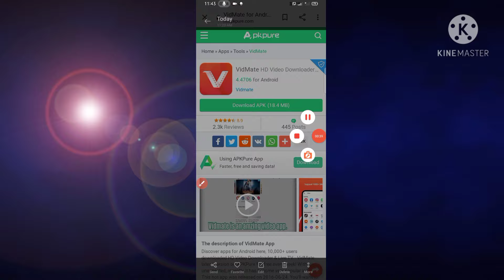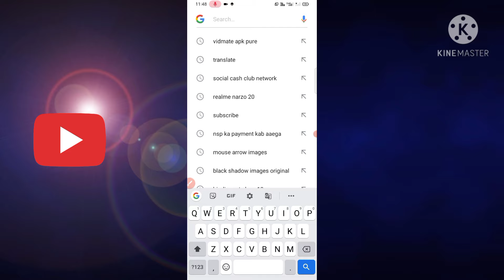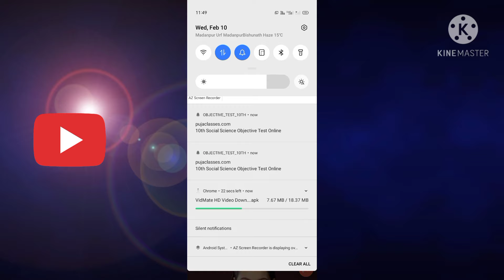Realme Phone me Vidmate Download kaise karte hain//only 2 minute me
About this video ()hello guys kaise ho aaj is video mein humne bataya ki apne mobile mein vidmate download kaise karen video pasand hai tu video ko like kijiye aur channel per new nai hai to channel ko subscribe kar dijiye aur Bell icon ko bhi dava dijiye aur sabhi aap ki Kasam sabse pahle aap sabhi ko aaj ke liye itna hi milte Hain next video mein tab tak ke liye goodbye
Diviceeducation hastrekha apne mobile mein kaise vidmate download apne mobile mein video download kaise kare apne mobile mein movie download kaise